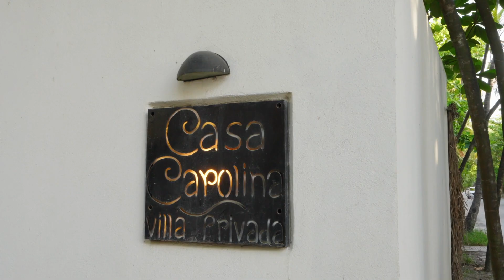Ocean Front Villa on famous Tulum Beach | Beautiful Property in Tulum | Susann Rottloff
This Villa is a beautiful beachfront property located in Tulum, Mexico. It offers a luxurious and serene retreat for travelers seeking a peaceful getaway. The property features stunning architecture and design, blending modern elements with traditional Mexican influences. The rooms are spacious and tastefully decorated, providing a comfortable and relaxing atmosphere. Each room is equipped with modern amenities such as air conditioning, Wi-Fi, and a private bathroom. The villa boasts a beautiful outdoor area with a private pool and a lush garden. Guests can enjoy sunbathing by the pool or take a leisurely stroll along the pristine white sand beach, just steps away from the property. The beach offers breathtaking views of the turquoise Caribbean Sea, making it a perfect spot for relaxation and rejuvenation.

In terms of location, it is situated on Tulum Beach Road, which is known for its vibrant atmosphere and trendy beach clubs. Guests can explore the nearby restaurants, bars, and shops, or take part in various water activities such as snorkeling, diving, or paddle boarding. Overall, the villa in Tulum Beach Road offers a luxurious and tranquil escape for travelers looking to unwind and enjoy the beauty of Tulum’s beachfront. Casa Carolina has a spacious 5 bedroom/ 5 & 1/2 bath, 6000 square foot luxurious, private beachfront residence designed to sleep 12 adults comfortably. Each bedroom features its own secure access/entry and private balcony or terrace with direct ocean view.